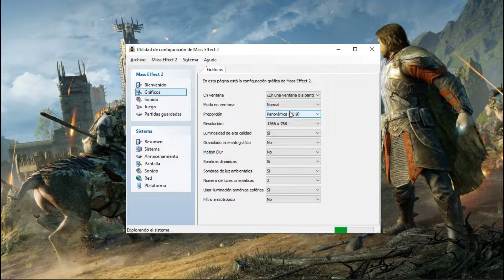Mass Effect 2 | Athlon 3000G | Radeon Vega Graphics 3 | 8GB RAM | Gameplay Español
Calidad Alta/Quality High
Resolución (Resolution) 1366x768 (Máxima resolución de mi monitor)
FPS
(Grabando)(Recording) 35/50 fps
(Sin Grabar)(Without recording) 35/60 fps
Procesador : Athlon 3000G 3.5 Ghz
Placa de Video : Radeon Vega 3 Graphics (2GB)
RAM : 8GB Ram 3200mhz
Sistema Operativo : Windows 10 64 Bits